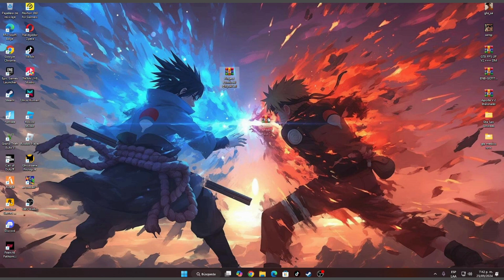Guía Completa Para Descargar E Instalar Project Zomboid En Pc (Windows 10 Y 11) ACTUALIZADO/BUILD 42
-METODO SUPER FACIL!

COMO DESCARGAR E INSTALAR PROJECT ZOMBOID| 2025

Como descargar PROJECT ZOMBOID en PC tutorial. Hola soy Ryuk_JG y hoy les enseñare a COMO INSTALAR PROJJECT ZOMBOID PARA WINDOWS 10 y 11, así que suscríbete y dale un like si quieres DESCARGAR project zomboid quédate hasta el final.

que va a traer la build 42 de project zomboid